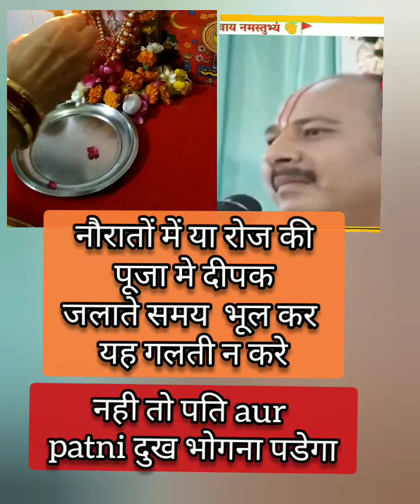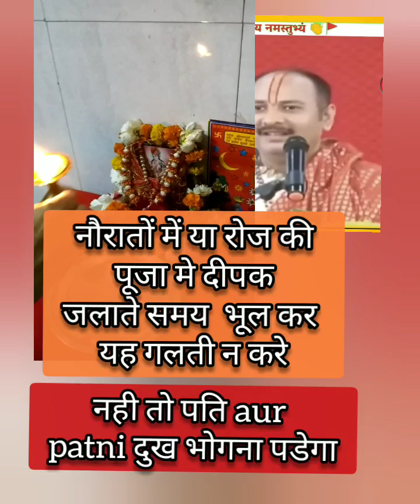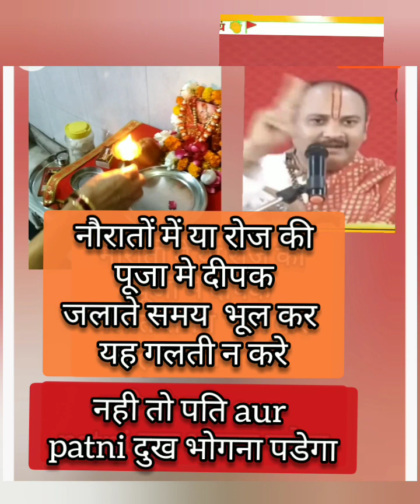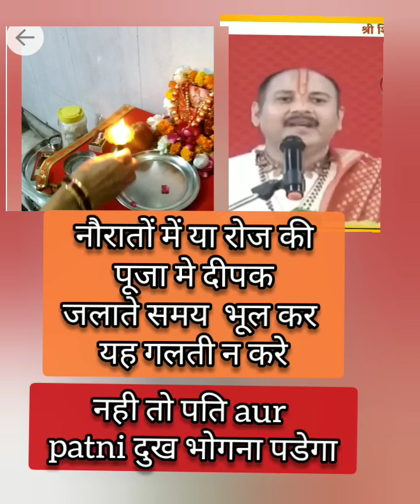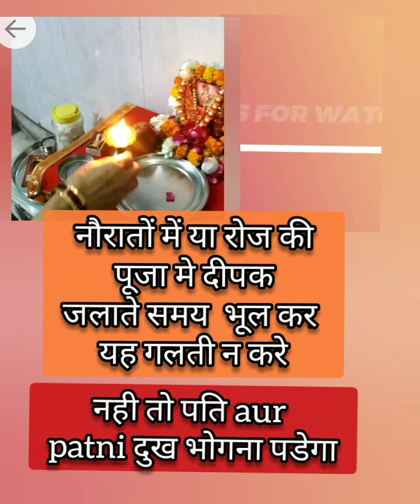shiv Puja me deepak kya Sahi se jalaya haii har Ghar🏠 mahadev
shiv Puja me deepak kya Sahi se jalaya haii
Har Ghar🏡 mahadev  pt pradeep mishra ke upaay pt pradeep mishra live shiv mahapuran ke upaay  pt pradeep mishra सेहोर वाले के उपाय
mahadev pt pradeep mishra sehor wale
pt pradeep mishra ke upaay
pt pradeep mishra live shiv mahapuran ke upaay  pt pradeep mishra सेहोर वाले के उपाय